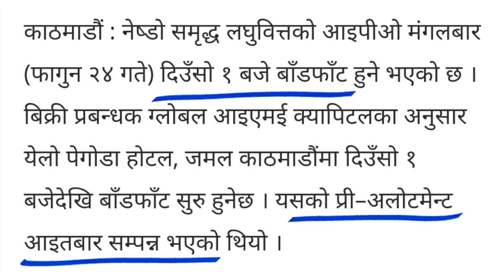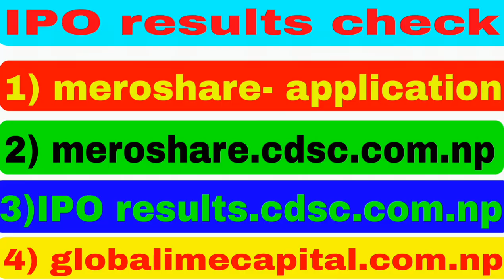Nesdo Sambridha Laghubitta IPO Result | opening price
Nesdo Sambhiridha Laghubitta Bittiya Sanstha Limited Ipo Result | Nesdo Opening Price | nesdo laghubitta IPO result | nesdo ipo | IPO result | IPO NEPSE latestupdate | ipo result check |